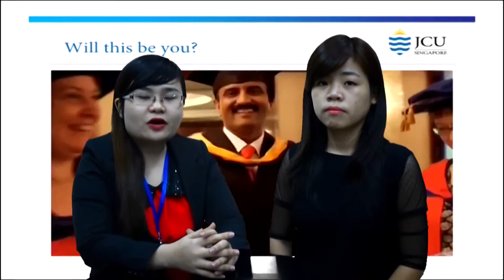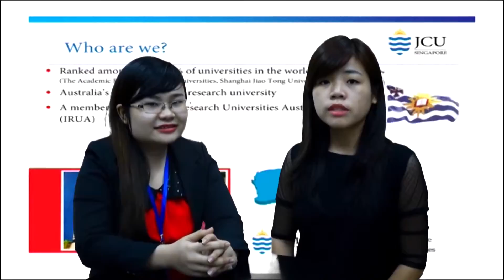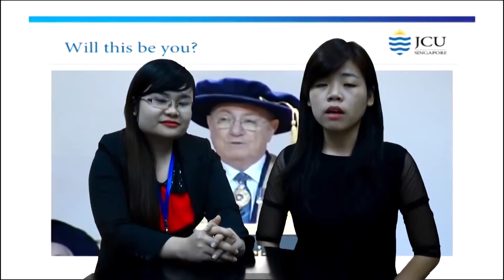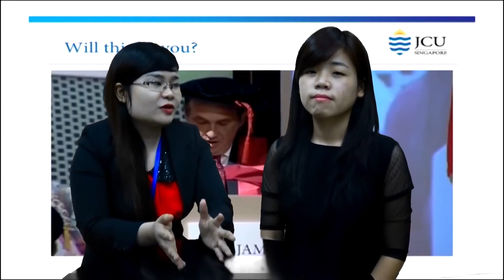Visa du học Singapore chương trình học tiếng Anh tại James Cook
JCU là một trong các trường đầu tiên đạt chứng chỉ Edutrust 4 năm - Chứng chỉ cao nhất về giáo dục của chính phủ Singapore. Tiếng Anh tại trường có 4 cấp độ ( 4 tháng/ 1 cấp độ ) Tân Đại Dương hiện đang là đại diện tuyển sinh chính thức của trường tại VN.